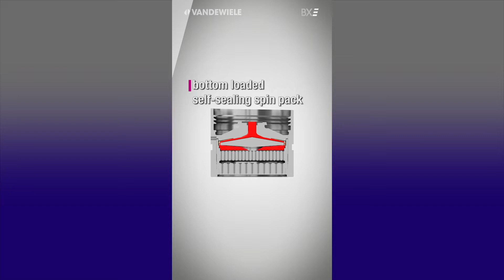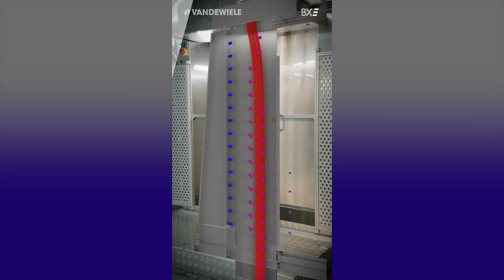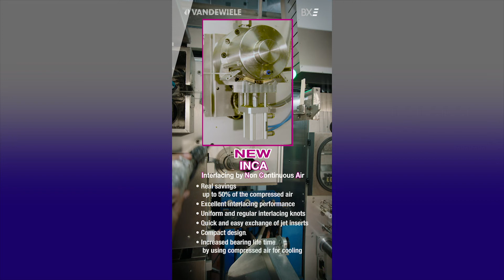Vandewiele Academy- The BCF Extrusion Expert 3-colour line for the extrusion of PP, PES and PA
EXTRUSION LINE MONO & 3-COLOUR
NEW INCA - INTERLACING BY NON CONTINUOUS AIR

The BCF Extrusion Expert 3-colour line for the extrusion of polypropylene, polyester and polyamide can also be used as a monocolour module, which makes it the most flexible extrusion line. In this 3-minute video the different components of both monocolour and 3-colour extrusion lines are shown. We invite you to witness the ergonomic design of our extrusion lines and how they are managed.

00:07 Pre-heating oven for spin packs
00:13 Easy handling of the spin pack in the ergonomically designed quench cabinet with reinforced floor panel
00:20 High temperature gravimetric dosing system for polyester
00:25 Short melt pipe between measuring head and spin beam. The blue housings cover the spin pumps.
00:31 The melt is equally pumped to the spinpacks by the spin pumps.
00:39 The spin packs are bottom loaded and self-sealing
00:48 Spinnerets are used for making the filaments
00:55 The formed filaments come out of the spinpacks and drop straight down toward the drawframe. In the quench cabinet, the filaments are cooled in an effective way to make sure that the core of the filament is cooled when it reaches the drawframe.
01:25 The drawframe is designed for easy access to every component, allowing for fast string-up: spin finish + equalizers - inlet rolls - cold duo rolls - texturing unit -...
02:02 Texturing unit with multi-wrap cooling drum
02:36 Intermingling unit
02:57 Newly developed high speed 3-ends winder
03:09 Smooth doffing of the bobbins for gentle yarn treatment